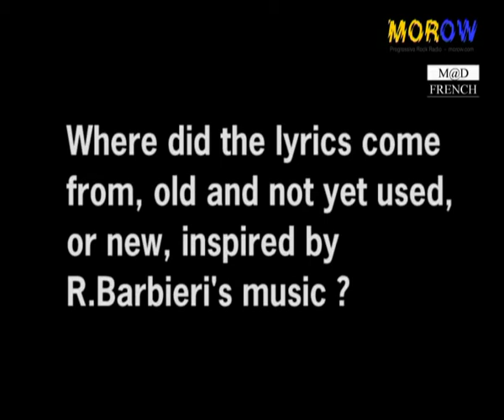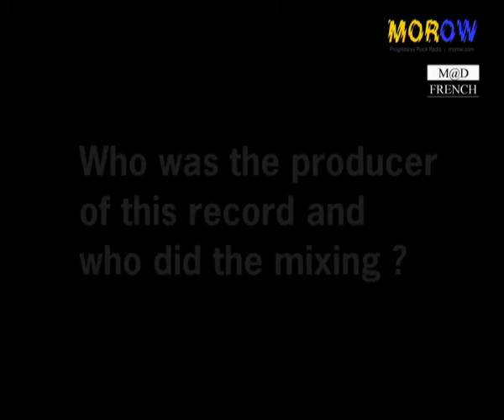Steve Hogarth interview for morow.com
Steve Hogarth interview for morow.com The Prog radio 2012